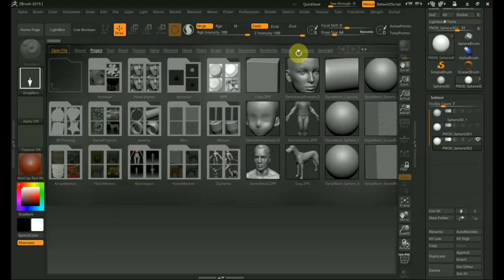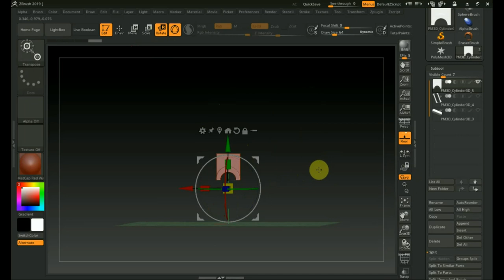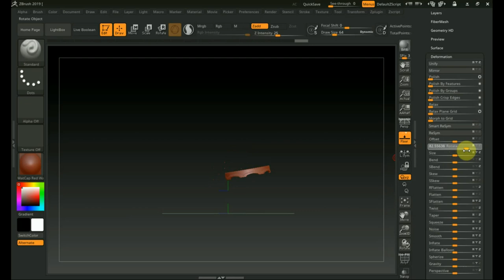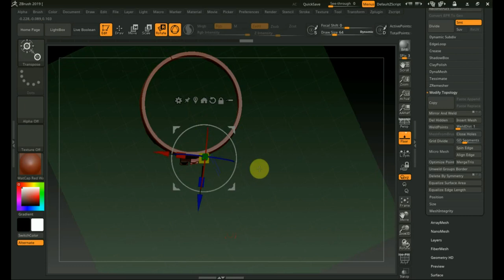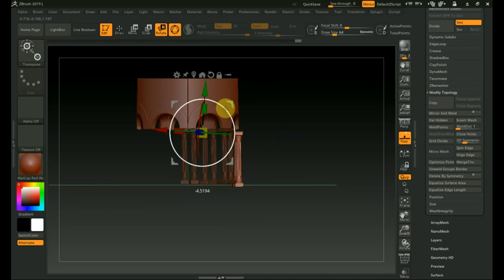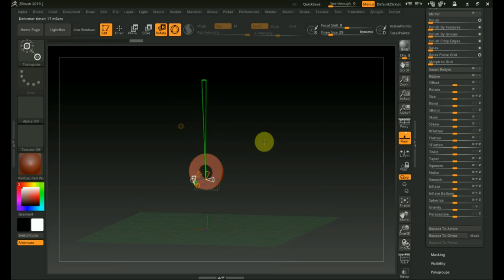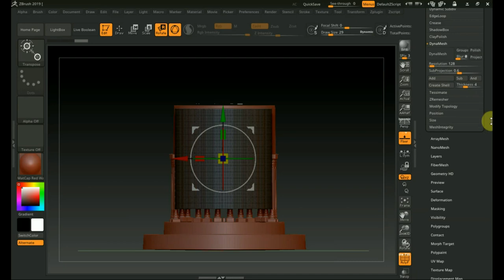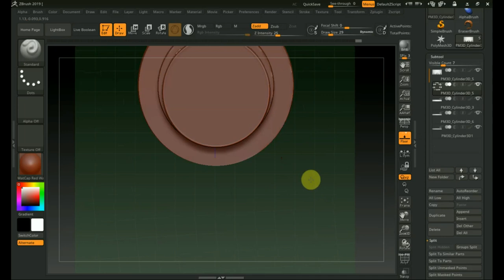Zbrush 2019 как сделать колоннаду 2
второй способ для модели